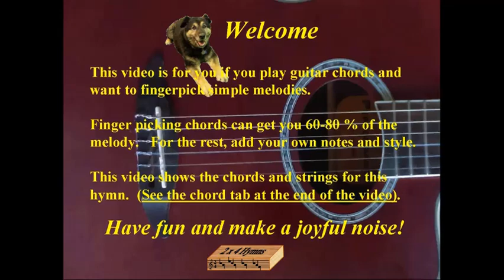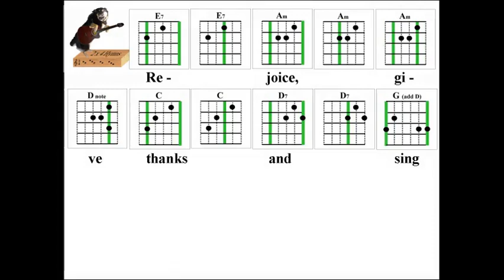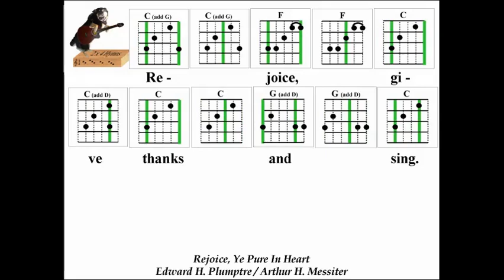2x4 Hymns Rejoice Ye Pure In Heart 186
Learn guitar fingerpicking melody for hymn "Rejoice Ye Pure In Heart".